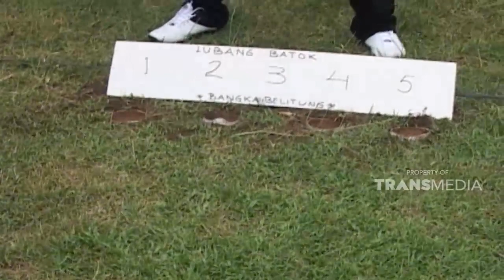Festival budaya untuk lestarikan permainan tradisional | JELANG SIANG